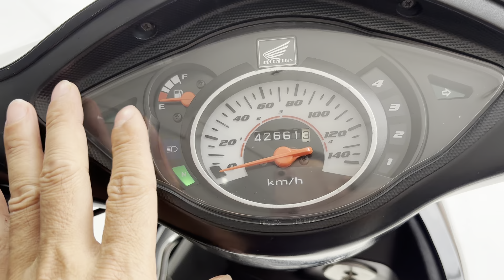Honda wave rsx 100 tiếng pô nổ giòn rã